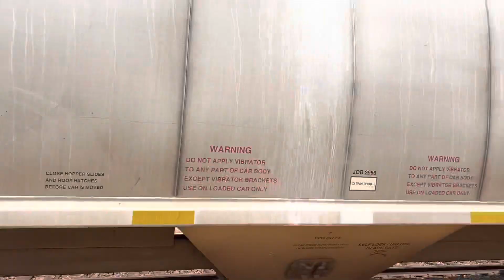Metra, ACes, ACes, ACes, & The Katy? | Elmhurst Railfanning w/ others